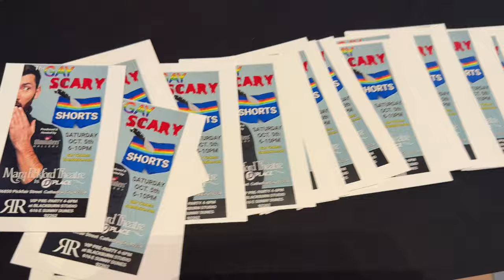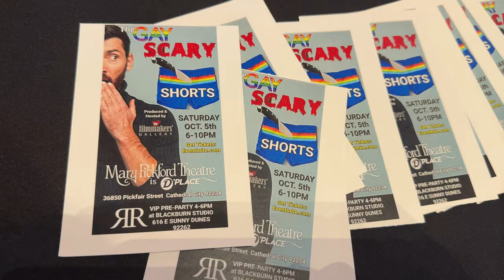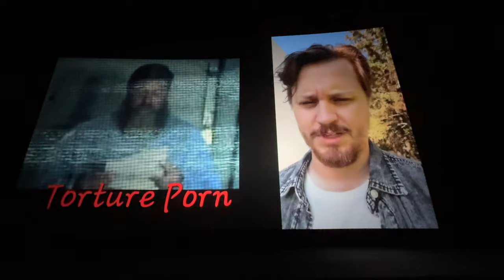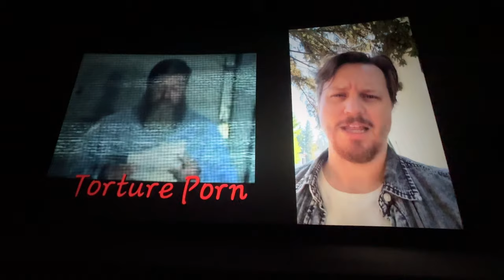LGBT themed scary shorts 2024 a spooky movie night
We had the honor to grace the inaugural Gay Scary Shorts held at the famed Mary Pickford Theatres here in Coachella Valley. Congratulations to Steven Roche and Paul Belsito for curating such great collection of LGBT themed scary short films.